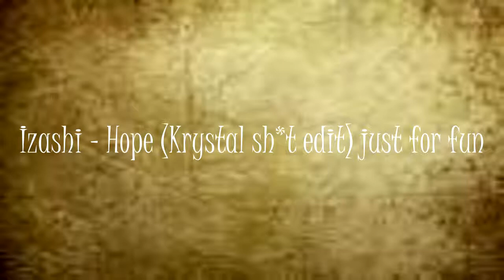Preview :D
Bitch pls for better quality pm meh